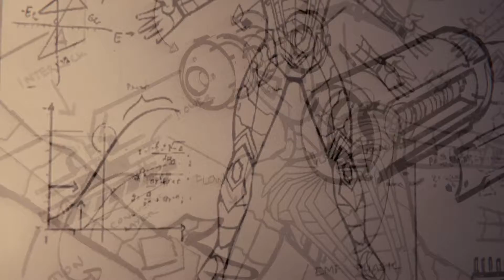SPIDER MAN REMASTERED PS5 Gameplay ENDING | Game Now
PS5 Spider-Man Remastered Walkthrough Gameplay ENDING includes a PS5 Review, Intro and Playstation 5 Campaign ENDING for Marvel's Spider-Man Remastered on PS5 and Playstation 5. My Full Game Marvel's Spider-Man Remastered PS5 Walkthrough Gameplay will include a Review, Story Missions, Cut Scenes, Cinematics, Suits, Peter Parker, Miles Morales, Finn, Tinkerer, All Campaign Missions, Bosses, Skills with the Full Story until the Ending of the Single Player Campaign.

spiderman PS5
Game Now